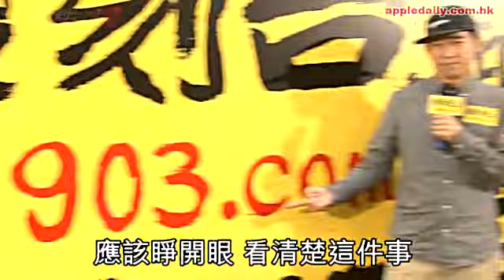寸維穩騷變完蛋騷 林狗扮泥鯭七一上街